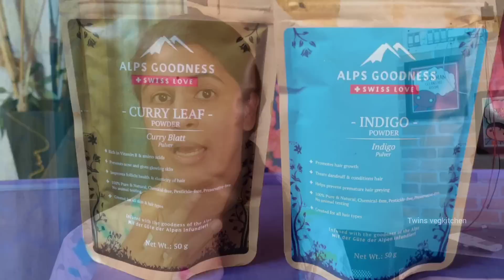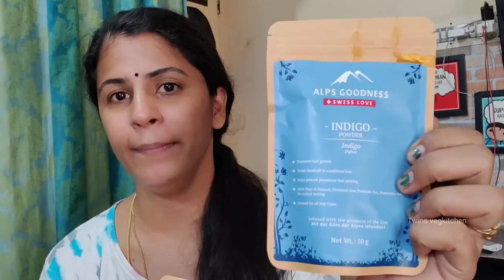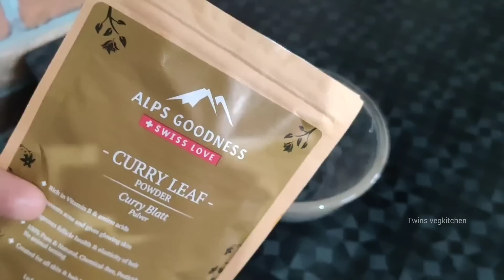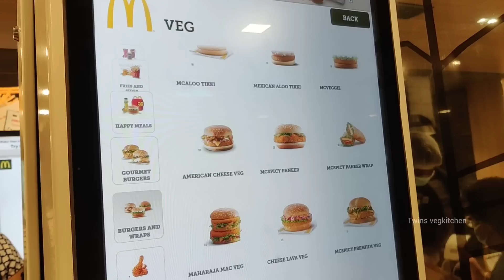My Weight Gain is not Abnormal 🤔This is the reason | Kids Lunch box Menu | Shopping for Function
There are some super exciting offers on some of my recommended Alps Goodness products.

6000+ makeup products under Rs. 400 available